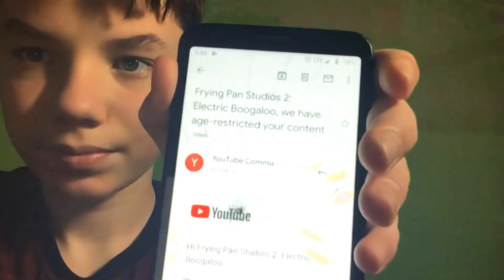My 2020 Year in Review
This has been a year. Not amazing. Not bad. Not anything. A year.

Thanks to everyone who supports me, I really appreciate it with all my liver!